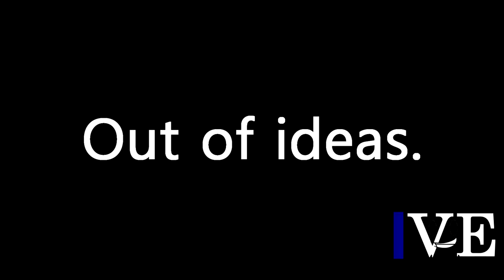Sonic takes over a 50 minutes {Collab Entry}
This collab entry for RyanYTP 50 Minutes YTP Challenge

Thanks, we need accepted does some give up actually me. please?